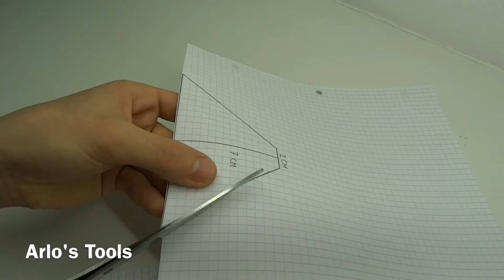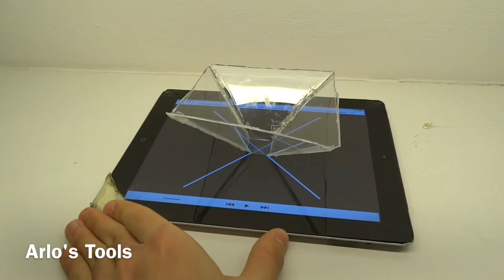3D HOLOGRAMS | How to make 3D hologram projector | your DIY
YOU WILL NEED:
- graph paper
- CD case
- tape or glue
- pen
- scissors
- smartphone or tablet
- knife or cutter